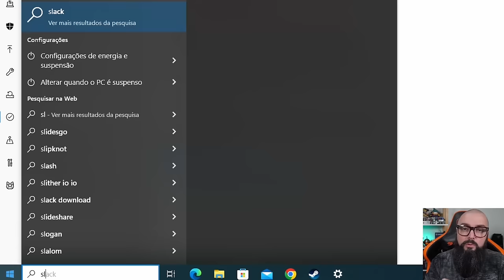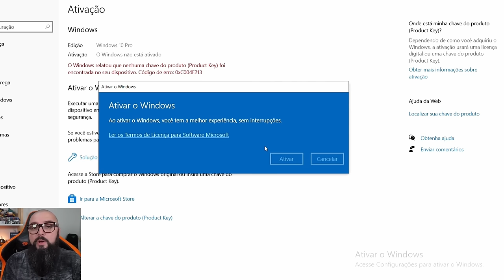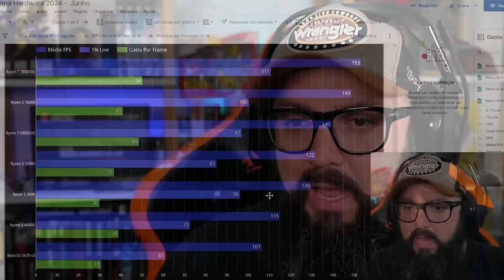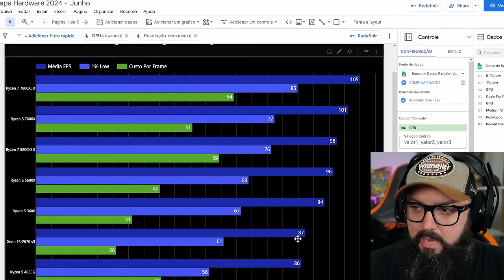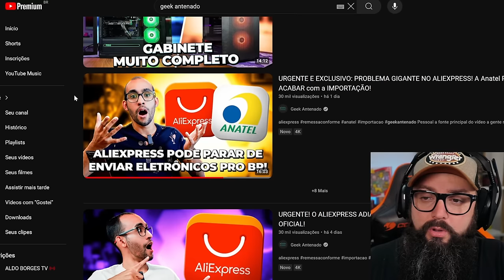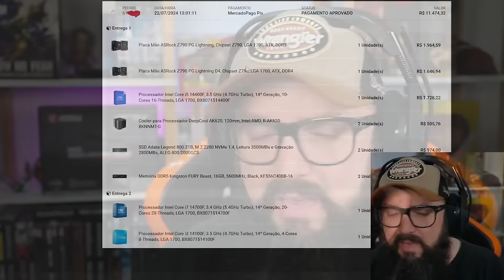Mais um Problema ! Anatel Interferindo no AliExpress!